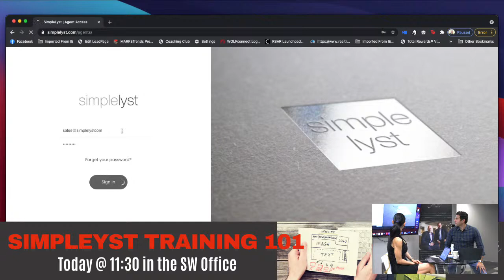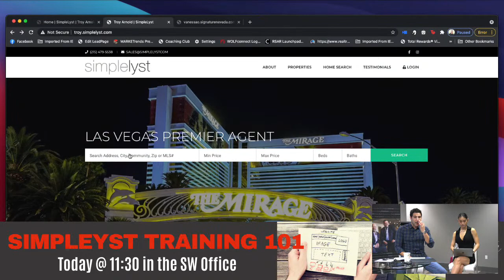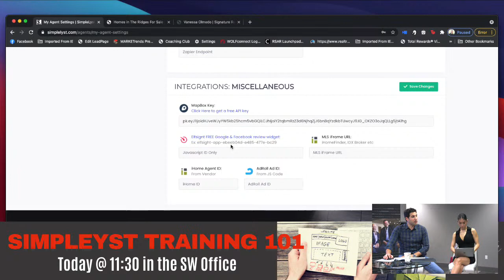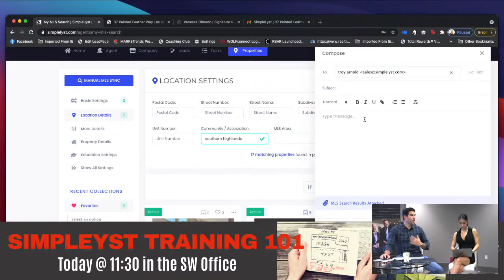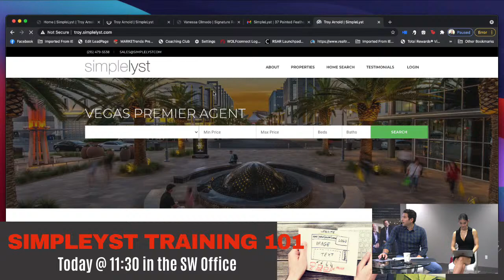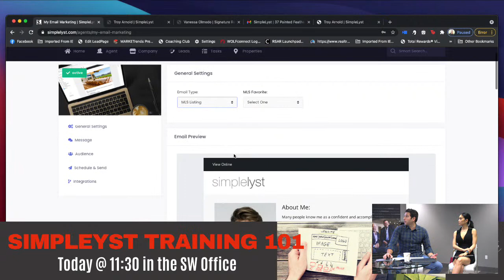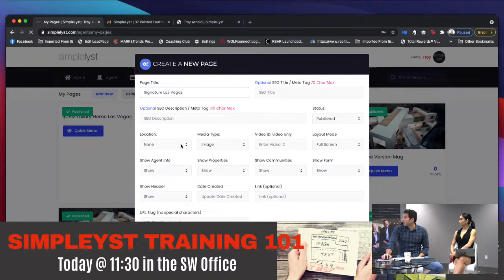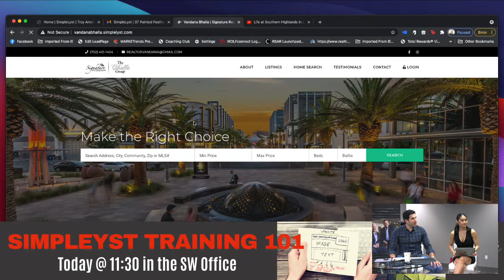Simpleyst Training 101